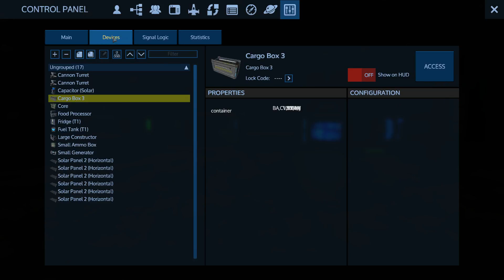Base Building :: Empyrion Galactic Survival Akua Gameplay (Alpha 7.5.5) : # 08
Empyrion - Galactic Survival (Update Alpha 7.5.5) is a 3D open world space sandbox survival game. Build powerful ships, mighty space stations and  planetary bases to explore and exploit a variety of different planets and discover the mysteries of Empyrion!

The Alpha 7.5.5 release introduced solar panels and new ammunition recipes which changed the new game start.  This series covers a new game start on Akua from the perspective of a new player.  While planning this series Captain Adonis ) started Series 6 of his Ironman challenges on a cool Akua map.  This map allows fore a variety of game play styles so I have used the seed in this series.   If you want to know more about the Ironman challenge or see how different players use the link above.  At that location you will find links to all the players taking part in the challenge.